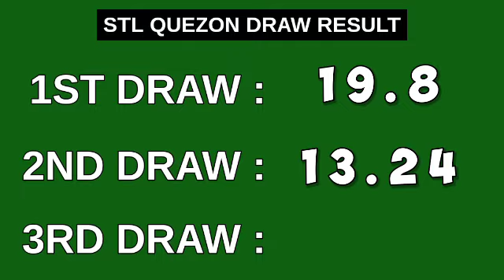STL QUEZON 2ND DRAW 4PM RESULT TODAY April 28, 2023 AFTERNOON DRAW RESULT STL PARES